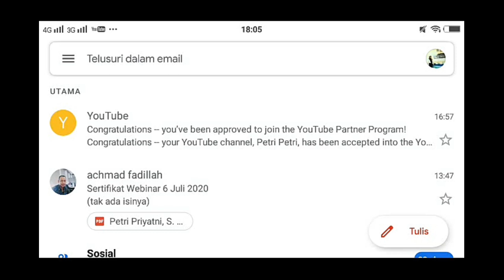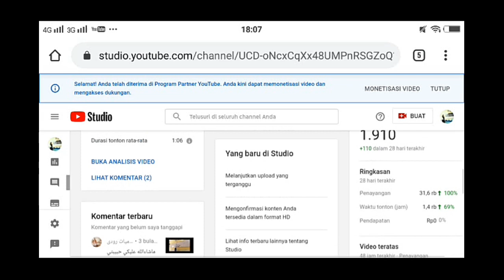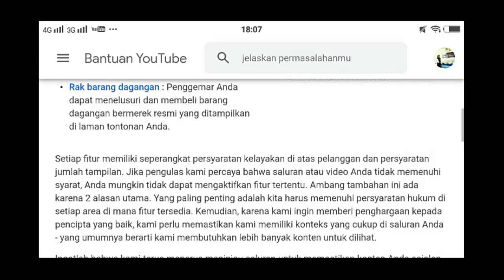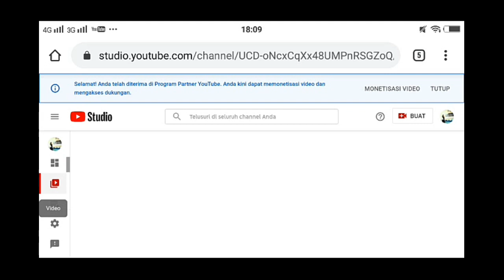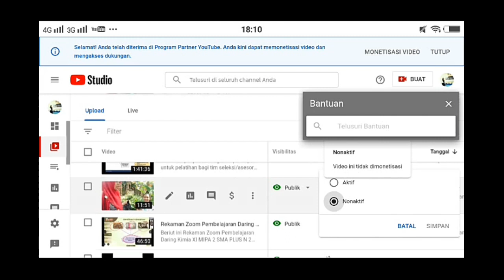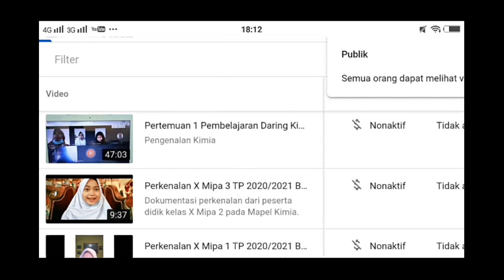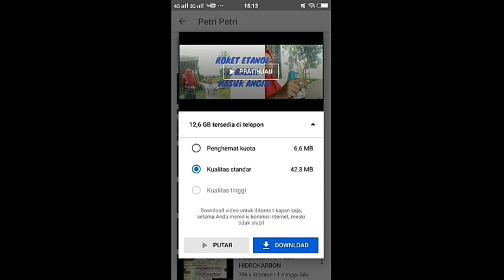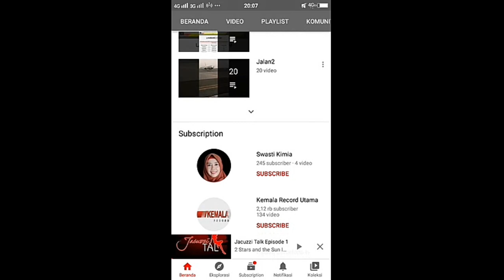Cara Aktifkan Monetisasi ||Alhamdulillah sudah monetisasi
Berikut ini step 3 setelah diterima oleh youtube pendaftaran google adsense.